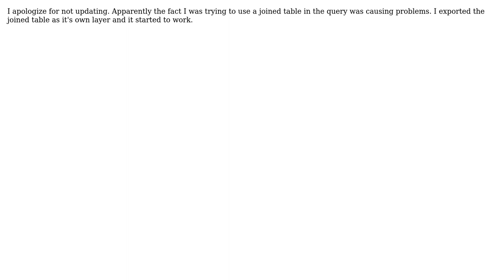GIS: Keep receiving query error in Flex Viewer for Search Widget in ArcGIS Server (2 Solutions!!)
GIS: Keep receiving query error in Flex Viewer for Search Widget in ArcGIS Server

With thanks & praise to God, and with thanks to the many people who have made this project possible! | Content (except music & images) licensed under CC BY-SA | Music | Images & others | With thanks to user Reza user PolyGeo user GravitaZ and the Stack Exchange Network Trademarks are property of their respective owners. You are responsible for your own actions.